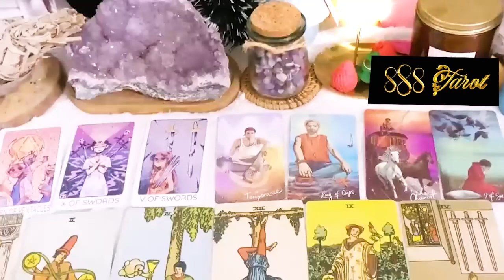GEMINI JANUARY 2024 LOOK WHO COMES INTO YOUR LIFE 🔥 DETAILS AND INITIALS 💖 GEMINI TAROT LOVE READING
GEMINI JANUARY 2024 - LOOK WHO COMES INTO YOUR LIFE 🔥 DETAILS AND INITIALS 💖 GEMINI JANUARY TAROT LOVE READING
Hello!!!